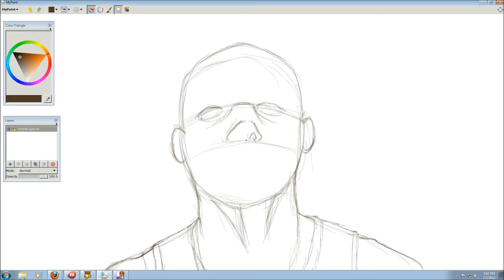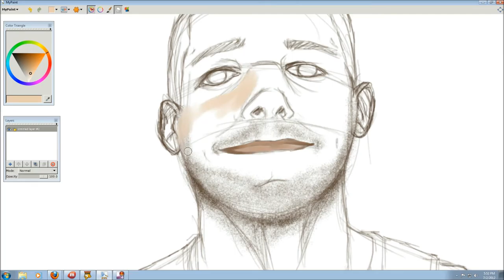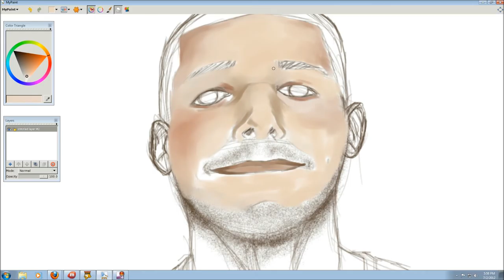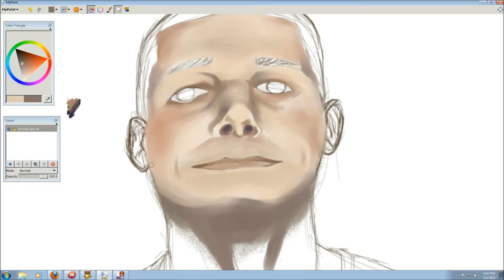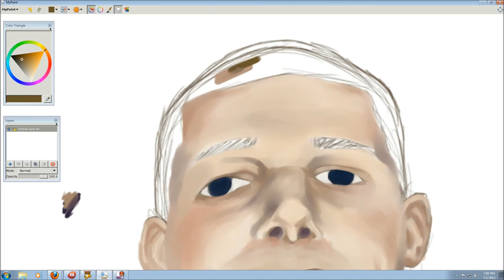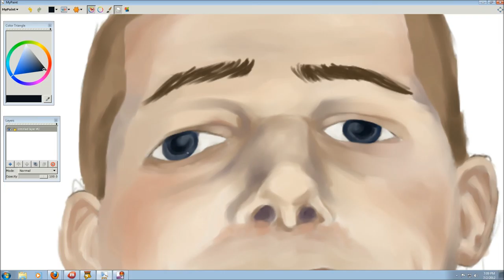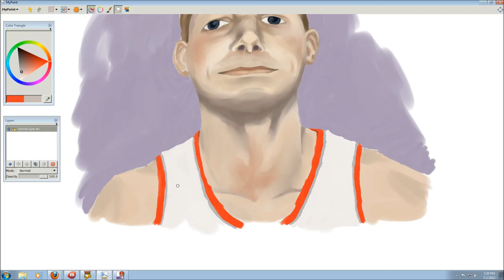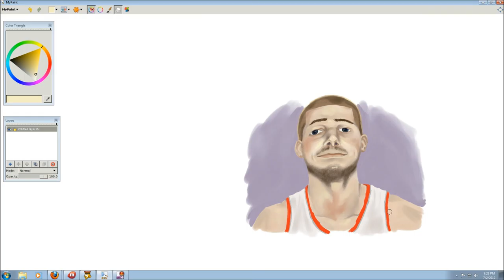July02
Joel Przybilla

I've decided to do a challenge this month and create a picture a day, record it and post it.  The subject of the image will be decided by Wikipedia's random page button.  This is the number two.